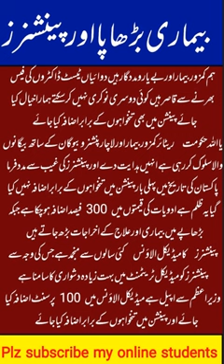bemari burhapa oor pensiones || pension main tankha ka braber izafa kia jay